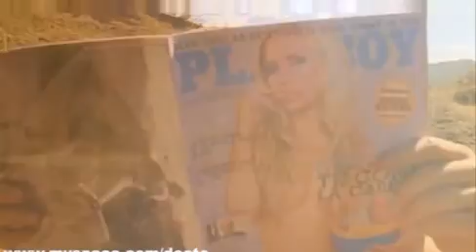decto - xxl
Some stunning Mountain Biking and Downhill scenes, enjoy!